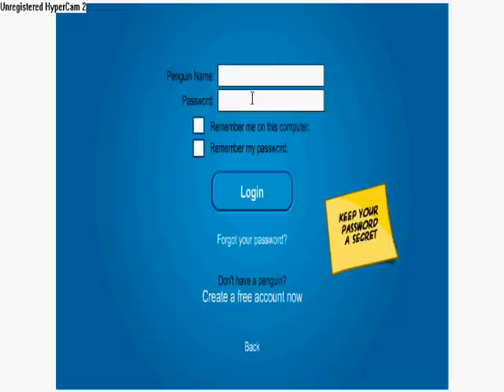Club Penguin Mario!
for clubpenguin maple story and MORE!